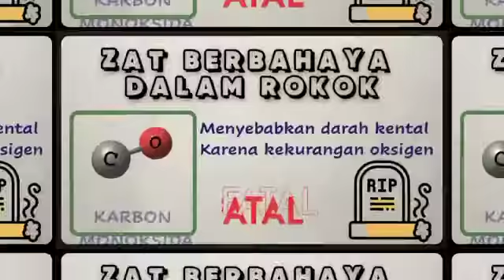World No Tobacco Day 2021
Ini adalah video yang dibuat oleh Kemenko PMK dalam rangka Hari Tanpa Tembakau Se-Dunia tahun 2021. Silahkan untuk bisa kita share bersama-sama dan ajak siapapun yang kita sayangi untuk berhenti merokok.

Ajak orang-orang tersayang dan terdekat untuk ikuti Kampanye BeraniBerhenti pada Hari Tanpa Tembakau Sedunia (HTTS) tahun 2021

Kampanye ini bertujuan untuk meraih 5 juta perokok untuk berani berhenti merokok apapun jenisnya dengan menandatangani petisi daring BeraniBerhenti pada tautan dan share twitbon anda di sosmed masing-masing dengan

Kampanye dilaksanakan mulai tanggal 31 Mei - 31 Desember 2021

Tembakau dan segala jenis rokok, termasuk rokok elektronik dan rokok dengan pemanasan, berbahaya bagi kesehatan.

Setiap tahun 8 juta perokok meninggal akibat penyakit yang disebabkan oleh tembakau. Tembakau menyebabkan 20 jenis kanker. Perokok memiliki risiko hingga 2 kali lipat terkena stroke dan empat kali lipat mengidap penyakit jantung.

Perokok memiliki risiko lebih besar mengalami kasus yang parah dan meninggal akibat COVID-19.

Merokok dalam bentuk apapun mengancam kesehatan dan keselamatan anak-anak, teman, diri sendiri dan keluarga.

Berhenti merokok menurunkan risiko terkena stroke, kanker, penyakit jantung, dan gejala COVID-19 yang parah.

Berhenti merokok memberikan kualitas hidup yang lebih sehat bagi diri sendiri dan keluarga, bisa lebih banyak menabung, dan bisa dibelanjakan untuk hal-hal yang lebih bermanfaat.

Manfaatkan layanan Quitline.INA dan konseling berhenti merokok di Fasilitas Kesehatan Tingkat Pertama

Berani Berhenti Merokok, apapun jenisnya!

Share sebanyak-banyaknya kepada orang tersayang dan terdekat anda.